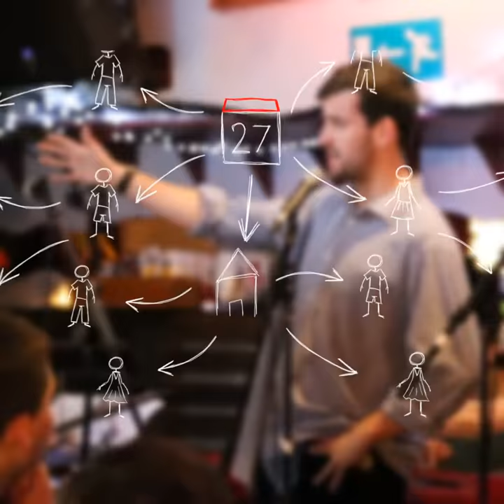Promote your fundraising event